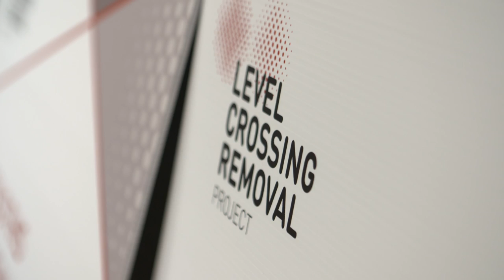Connect with the Caulfield to Dandenong Level Crossing Removal Project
The Level Crossing Removal Project: Caulfield to Dandenong will remove nine level crossings along the Cranbourne-Pakenham rail corridor.
These interactive community sessions allow us to hear your feedback about what's important to you in your area and help inform the project designs.